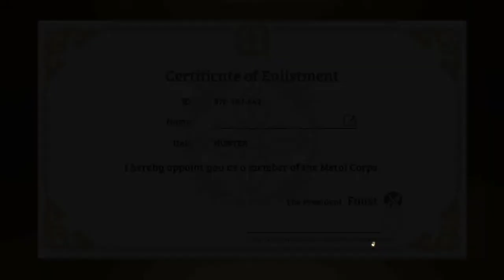MAGATSU WAHRHEIT (ENG/GLOBAL) 2020 Online-JRPG Mobile Android-Gameplay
⭕Game-Info:

Size: 3.20gb

Server-status: global-Released

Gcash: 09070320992